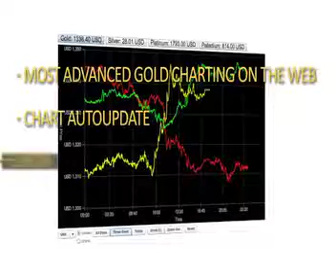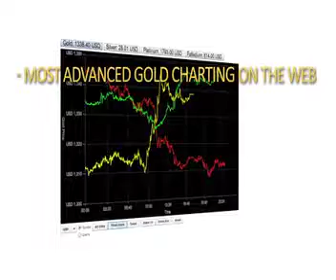Gerald Celente on Freedom Watch